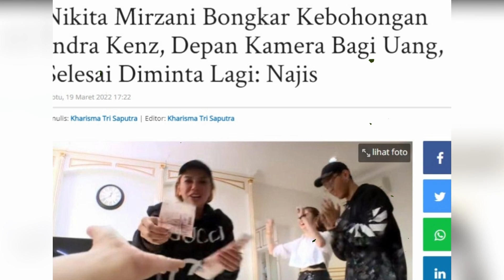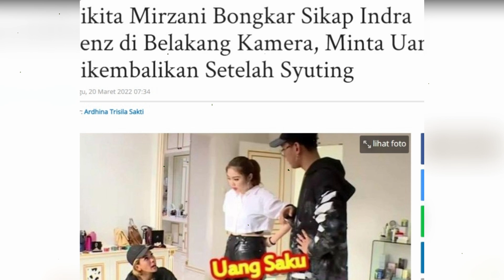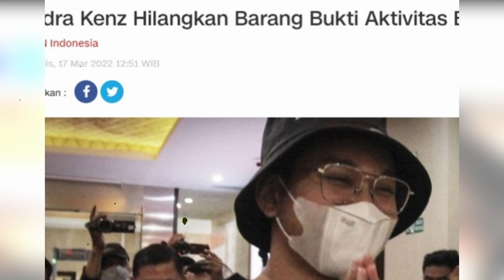lawan tuhan, kini aib indrakenz terbongkar satu persatu. barang bukti dihilangkan karna takut miskin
Nikita Mirzani menceritakan pengalamannya saat satu lokasi syuting dengan
tersangka kasus penipuan investasi trading ilegal, Indra Kenz. Pria berjuluk crazy rich Medan itu rupanya pernah menjadi bintang tamu di acara yang Nikita bawakan. Nikita mengatakan dirinya melihat Indra berbagi uang hanya di depan kamera saja. Begitu kamera tidak menyala, sikap Indra Kenz berubah.